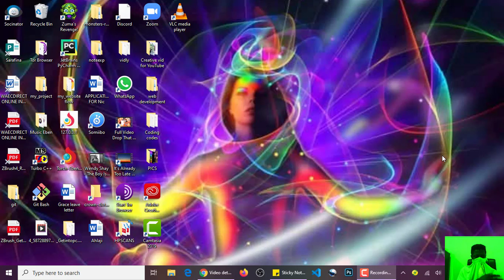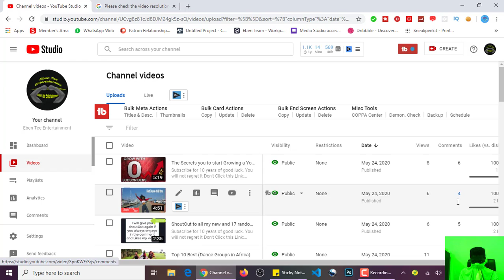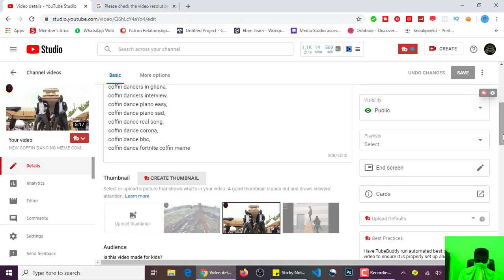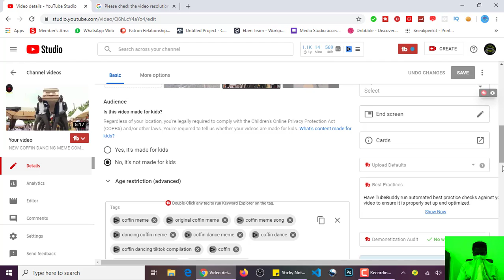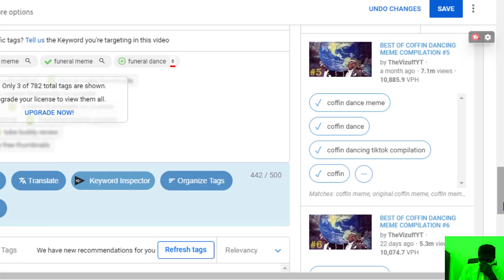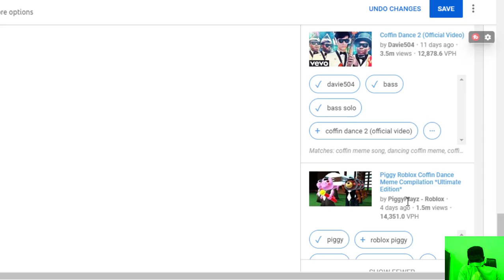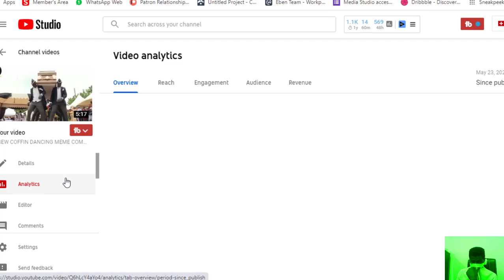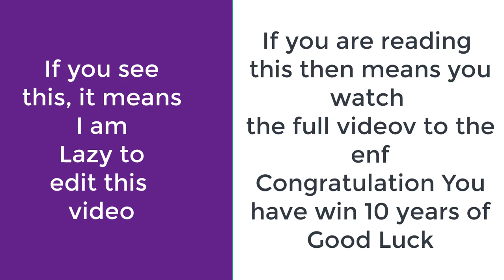Reaction to my video views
PLEASE TRY AND DONATE ANY AMOUNT POSSIBLE! You will not regret it

We are constantly working so hard to bring you the Best Videos to keep our Fans Happy.